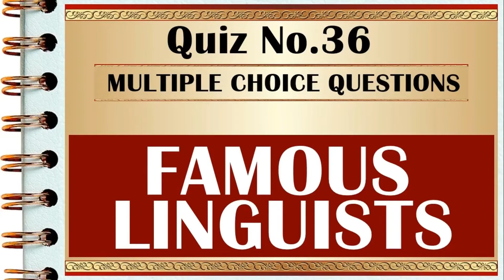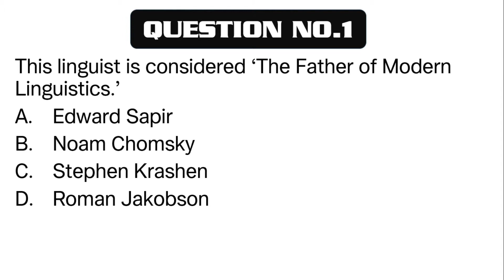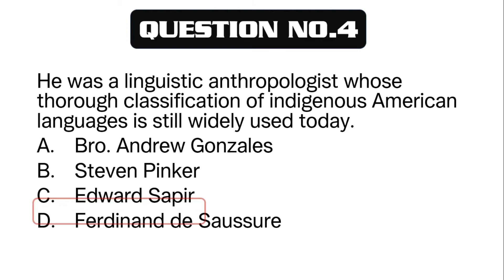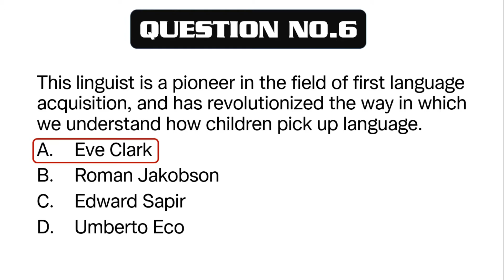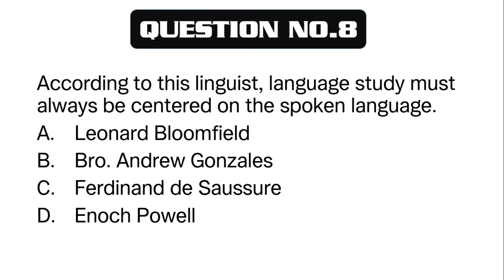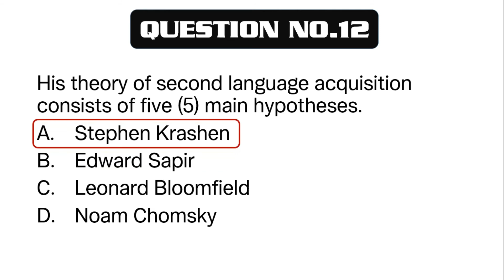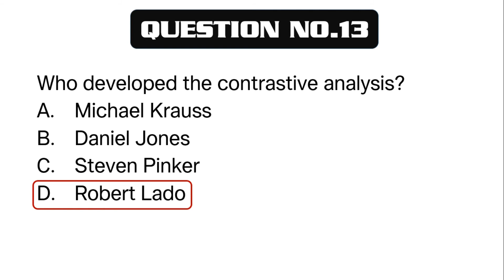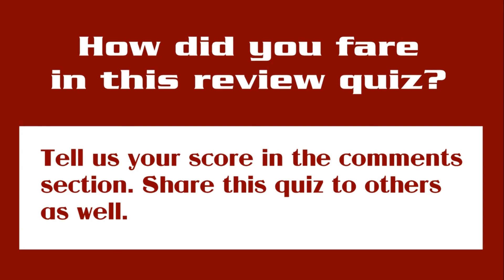Quiz 36: FAMOUS LINGUISTS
How much do you know about some of the most FAMOUS LINGUISTS in history? Well, take this quiz and tell us how you have fared.